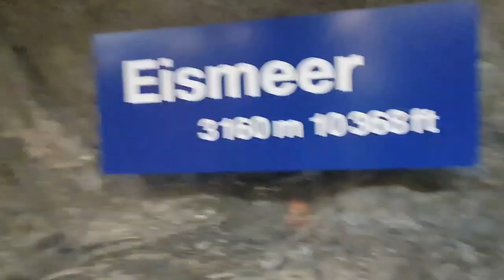유럽의 가장 높은 철도타고 본 베른 알프스 산맥에 속한 융프라우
해발 4158m융프라우를 철도로 오르다